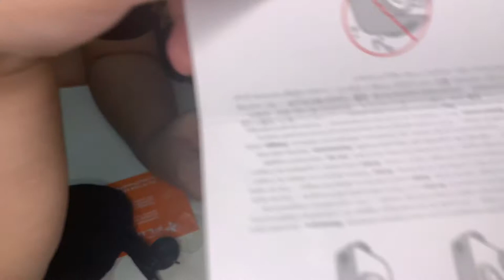GO PRO MAX UNBOXING THE BEST 360CAMERA IS HERE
Gopro Max camera is ready and prepared to offer the best shots in photography and video of your most extreme or simplest adventures. Its technologies give you high definition, rechargeable and durable battery, stable images, submersible up to 5 meters underwater, and direct transmission to your social networks.
This sports camera has HERO, 360º, PowerPano, and Sequence mode; in each one, it provides a different resolution and high quality. The touch screen allows simple and intuitive control. It comes with 13 voice commands in 11 languages and includes 6 microphones and the rechargeable and removable battery is 1600 mAh.
Max HyperSmooth technology guarantees hyper-stabilized images, while PowerPano captures panoramic shots in a single click and without moving the camera. Besides, Max TimeWrap takes sequential and stable videos since even you are on the move, it adapts the speed and lighting to achieve a better shot.
Classic HERO-style skills. Spherical-capture wizardry. Unbreakable stabilization. Make way for MAX, the most creative GoPro ever. Capture traditional GoPro video and photos or shoot 360 footage of everything around you. Snap a panoramic shot without having to pan—just point and click. Choose a digital lens to capture your footage exactly how you imagine it. And with six mics onboard, you get immersive 360 audio and the best sound we’ve ever delivered.

Shoot traditional HERO-style video with unbreakable stabilization or capture immersive 360 footage and never miss a shot. Make way for MAX, the most creative GoPro ever. Take pano shots without the pan, choose between digital lenses and thump the best 360 and stereo sound we’ve ever had.

Key Camera Specs:

- 360 Video: 5.6K30.
- HERO Video: 1440p60 / 1080p60.
- 360 Photo: 16.6MP.
- HERO Photo: 5.5MP.
- PowerPano: 6.2MP.
- Time Lapse: Max TimeWarp video / time lapse video / time lapse photo.

Supporting Modes:

- HERO mode + 360 mode.
- Max HyperSmooth.
- Horizon leveling.
- PowerPano.
- Premium 360 + stereo audio with 6 microphones.
- Directional audio.
- Digital lenses.
- Max TimeWarp.
- Intuitive touch screen.
- Live streaming in 1080p.
- Voice control with 13 commands in 11 languages + 6 accents.
- In-camera stitching of 360 footage.
- Reframe + the GoPro app.
- Compact design.
- On-screen shortcuts.
- Portrait orientation.
- Photo timer.
- Short clips.
- HiLight tag.
- Rugged + waterproof to 16ft (5m).
- Protune for Photo, Video and TimeWarp modes.
- H.264 (AVC) and H.265 (HEVC) MP4 video formats.
- GPS + motion sensors.
- Scene detection in HERO mode.
- Wi-Fi + Bluetooth® technology.
- Auto backup to the cloud with GoPro PLUS.
- Removable rechargeable 1600mAh battery.
- Fast-charging ready.
- Compatible with GoPro mounts + accessories.

What’s Included:

- GoPro MAX Camera.
- Rechargeable Battery.
- Curved Adhesive Mount.
- 2 Protective Lenses.
- 2 Lens Caps.
- Microfiber Bag.
- Mounting Buckle + Thumb Screw.
- USB-C Cable.